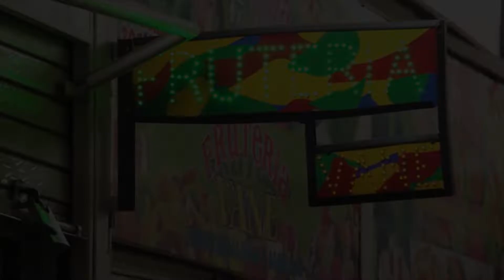Paloquemao Fruit Market, Bogotá, Colombia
Plaza de Mercado de Paloquemao, Paloquemao Fruit Market, Bogotá, Colombia travel guide, Paloquemao Market Bogotá boheme royal

Visit Paloquemao Market in Bogotá: a Foodie’s Paradise

Colombia isn’t really famous for it’s food and drink around the world: the true ‘foodie paradise’ destination tags go to South-East Asian countries, Mediterranean destinations, and Latin American countries like Peru and Mexico. When people think of ‘foodie travel’ Colombia is rarely on the tip of their tongues. This is partly fair and partly unfair – on one hand, there are few truly unique cuisines in Colombia, most of the classic dishes here can be found elsewhere in some variety. However, on the other hand, Colombia is a paradise of incredible ingredients and produce, not to mention varieties of fruit and veg that can’t be found anywhere else on earth! So, while Colombia might not be high on your list if you consider yourself a ‘foodie,’ there are some truly fantastic places to explore on a trip to Colombia that will get even the snobbiest food lover salivating…

For me, as an amateur food-lover, top of the list has to be Paloquemao, Bogota’s largest food market, which is open daily, and supplies the ingredients for the vast majority of the city’s best restaurants. Whilst Paloquemao is slowly becoming a popular off-the-beaten-track Bogota travel spot, it is still undervisited, and you are unlikely to find many other foreigners there on a visit. Also, as a working market meant for shoppers from actual restaurants, it retains that authentic market vibe that many popular tourist markets lack.